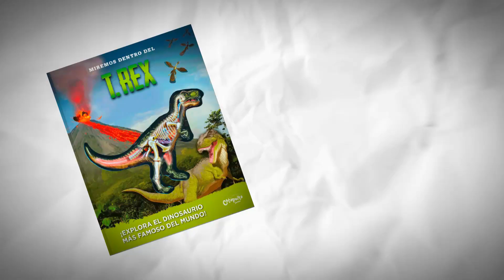El T-REX ¿Era el REY de los Dinosaurios?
¡Adéntrate en el fascinante mundo de uno de los dinosaurios más famosos y temidos de todos los tiempos, el Tiranosaurio Rex! En este emocionante video, exploraremos a fondo la vida, el comportamiento y las curiosidades de este colosal depredador del pasado.

🦖 Descubre la asombrosa anatomía del Tiranosaurio Rex y cómo se adaptó para dominar su entorno.
🌿 Acompáñanos en un viaje a través del tiempo para explorar el hábitat y el ecosistema en el que vivía este gigante prehistórico.
🍖 Exploraremos cómo el Tiranosaurio Rex cazaba y se alimentaba, revelando sus habilidades como depredador supremo.
🔍 Sumérgete en las últimas investigaciones científicas y descubre qué sabemos realmente sobre este legendario dinosaurio.
🌎 Exploraremos el impacto cultural del Tiranosaurio Rex y su presencia en el cine, la literatura y la cultura popular.
🦕 ¿Cómo se compara el Tiranosaurio Rex con otros dinosaurios carnívoros? Analizaremos sus características únicas y su lugar en la cadena alimentaria del Cretácico.

Únete a nosotros en este viaje de descubrimiento mientras desentrañamos los misterios del Tiranosaurio Rex, el rey de los dinosaurios.